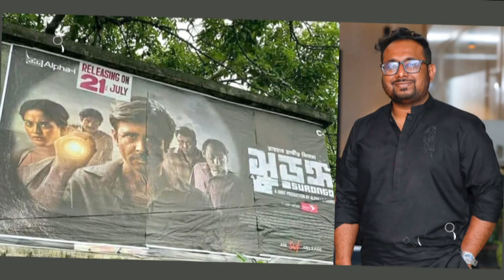সুড়ঙ্গ সিনেমা কিভাবে পাইরেসি হলো | Afran nisho | Toma mirza | Uhd Entertainment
This year's Eid-ul-Azha, Suranga is at the top of the list of successful movies. So far, the movie has crossed the borders of the country and is doing business in Bengal. The disappointing news is that Suranga has fallen under the hands of pirates. Some say that the movie has been pirated from any cinema in the country. Today we will try to find out who and who pirated the tunnel movie.

Don`t copy this video without permission